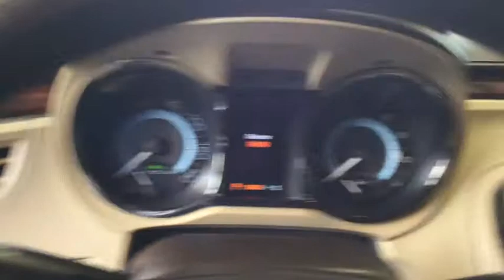2012 Buick LaCrosse Cleveland, Akron, Wadsworth, Elyria, Lorain, OH B191985A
Used 2012 Buick LaCrosse available in Medina, Ohio at Medina Auto Mall. Servicing the Cleveland, Akron, Wadsworth, Elyria, Lorain, OH area.
2012 Buick LaCrosse 4dr Sdn Convenience FWD - Stock#: B191985A - VIN#: 1G4GB5ER0CF327783

Pre-owned Special!